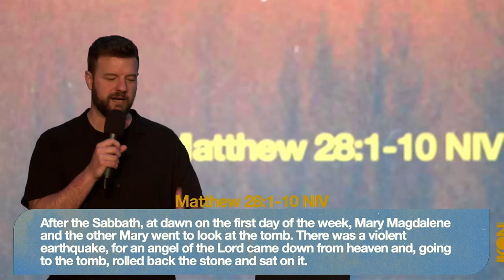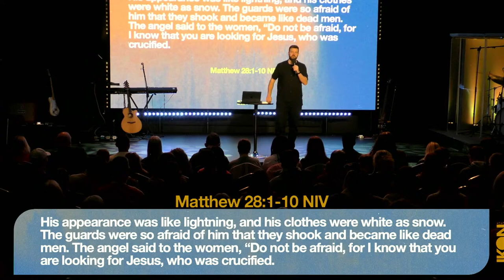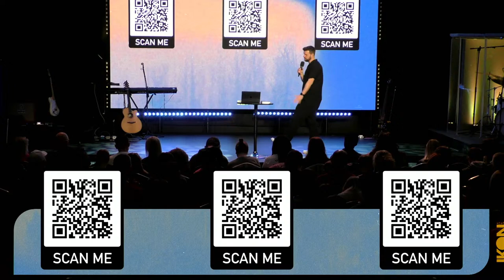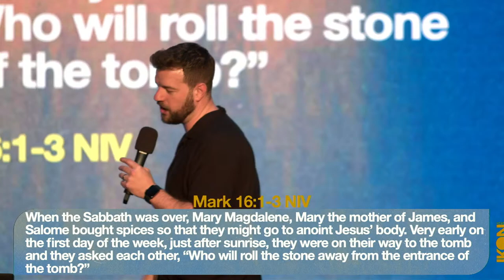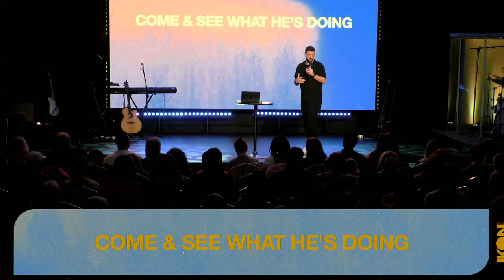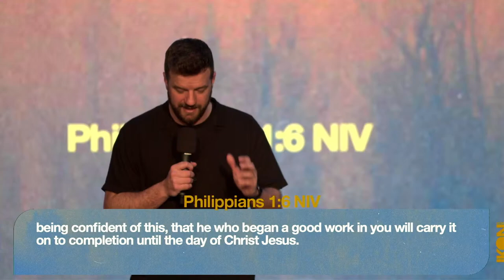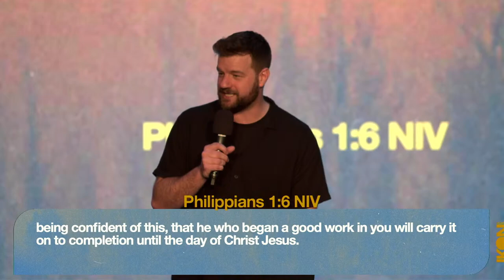Nathan Benger | COME & SEE | Easter Sunday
Summary

The conversation explores the invitation to come and see what Jesus has done, what He is doing, and what He is about to do. It emphasises that Jesus' resurrection is an invitation for all to experience His love, grace, and new life. The chapters cover the themes of Jesus' past accomplishments, His present work, and the future hope He offers.

Takeaways

We are invited to come and see what Jesus has done in our lives and in the world.
Jesus is at work in our lives right now, and we are invited to come and see what He is doing.
The empty tomb is a reminder that there is a future for each and every one of us.
We are encouraged to place our hope in Jesus and to accept His invitation to know Him and experience His love and grace.

Chapters

00:00 Introduction and Setting the Scene
02:09 Chapter 1: Invited to Come and See What He's Done
06:02 Chapter 2: Invited to Come and See What He's Doing
23:31 Conclusion and Invitation

Welcome!

Church Online is a community of people all over the world experiencing God and connecting with one another like never before in history. Introduce yourself in the chat and let us know where you're from!

New to IKON Church
Please fill out our new peoples form

Did you make a decision today please fill out this short form so we can connect with you further

Our team are praying for you every week if you have any specific requests send them in